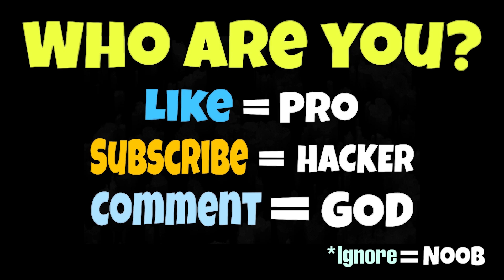NOOB vs PRO vs HACKER vs GOD in Fighters Run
NOOB vs PRO vs HACKER vs GOD in Fighters Run Hack, Mod Apk

Download on Appstore:
Download on Google Play:

13 +